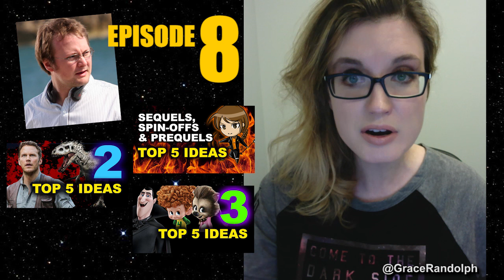Star Wars Episode 8 2017 - Beyond The Trailer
Star Wars Episode 8 2017! While we wait for news, a review aka reaction to how Rian Johnson should treat The Force Awakens cast!

Star Wars Episode 8 2017!  Beyond The Trailer host Grace Randolph gives her review aka reaction to what Rian Johnson should do in Star Wars Episode 8 in 2017 now that she's seen Star Wars The Force Awakens! From the cast, how Kylo Ren, Poe Dameron, Luke Skywalker, Rey and Finn should be handled!  Share your own review aka reaction to what you'd like to see in Star Wars Episode 8 before you see the full movie in 2017!  And be sure to make Beyond The Trailer your first stop for movie and entertainment news here on YouTube today!